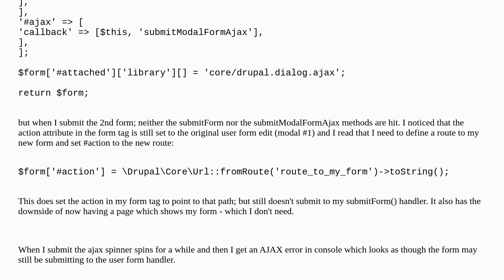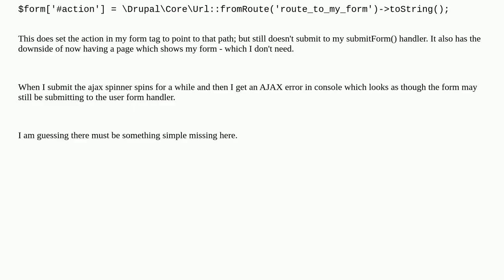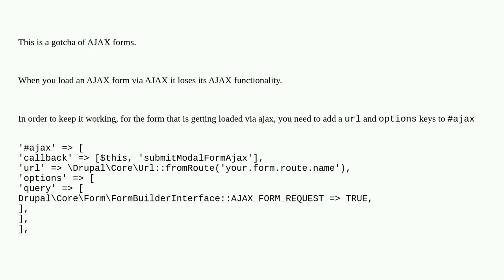Drupal: Modal form opened from modal form doesn't submit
Modal form opened from modal form doesn't submit

A special thanks goes out to the community

  modal-dialogs forms 9